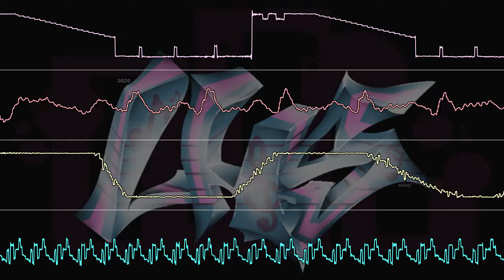LHS - RELOADED Keygen #2 (Oscilloscope View)